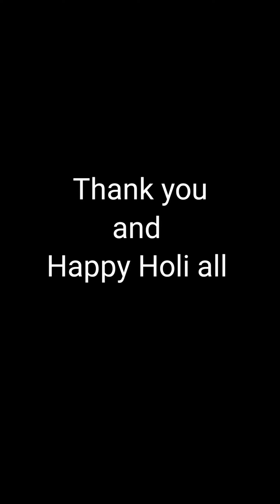ITI Mana raipur holi celebrations || fitter, elect., turner, welder, copa etc.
video creator & edit:- Gyan sagar

credit:- gani gang group ITI fitter

 Holi festival Aaj hum sabhi ne ITI Mana me Holi khele, uski Puri video hai

yah video Holi ke 2week ke bad video upload hui hai